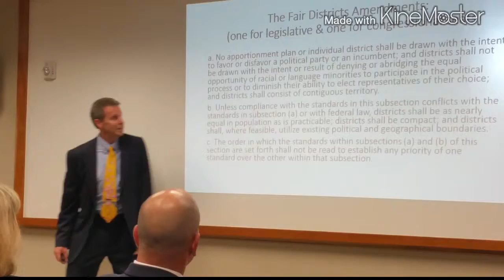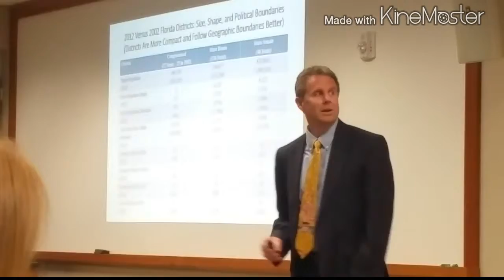UCF Science Cafe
“Dr. Aubrey Jewett Evaluates Florida Fair Districting Amendments at UCF Science Café.”

It’s been seven years since Florida voters ratified an aggressive Redistricting Policy, consisting of two new amendments to the state constitution.  ‘Think Tankers’, like Dr. Aubrey Jewett of the UCF Department of Political Science, have been crunching the numbers on Florida voting statistics, to see if the changes were for the better, or just the status quo.  Congressional districts are smaller, protect minority voting rights and are impartial to incumbents.

“We are really taking a close look at this thing”, proclaims Dr. Jewett.  “All the evidence seems to suggest that, in the districts that were redrawn, the Incumbents have not received any favoritism”, which is a good thing.  It is a sign that the changes to the system are working.  All in all, Dr. Jewett seems satisfied for now citing, “compared to previous redistricting measures, in Florida and elsewhere, we did fare a bit better.”

• UCF Office of Research and Commercialism
• Department of Environmental Health and Safety
• UCF Physics Department
• Graduate Society of Physics Students

It is hosted in the UCF Physical Sciences building and includes refreshments and hors d’oeuvres.

Tom Briggs, Director of EHS, chaperones the event with Assistant Director, Dr. Jose Vasquez.  They encourage engagement in all aspects of the public sphere. He describes the Science Café in the following way.  “We are an academic institution.  The idea is to explore that, in a series of non-traditional events, where the staff, academics and students can all interact in a way that is best for the University.”